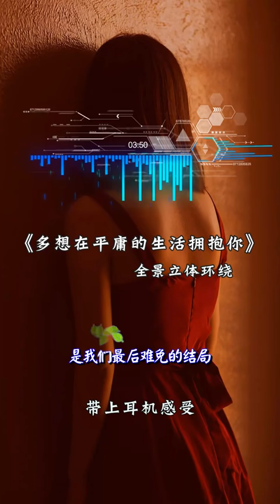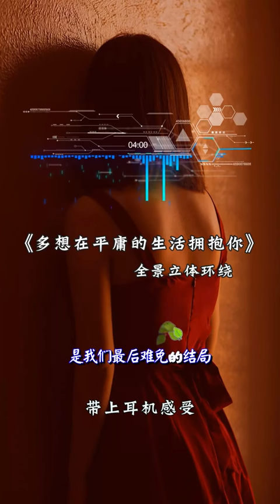戴上耳机《多想在平庸的生活拥抱你》【修音原版】{我跌跌撞撞奔向你,你也不能一个人离去}配『動態歌詞Lyrics』